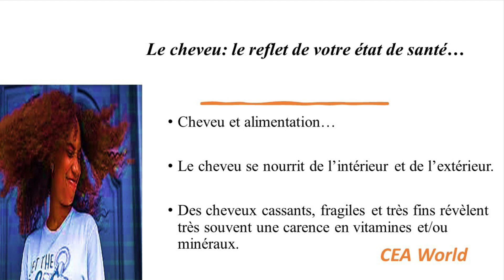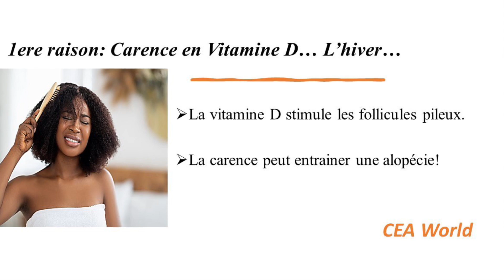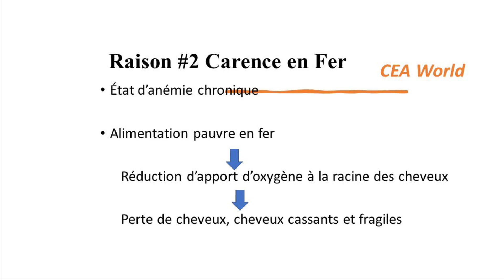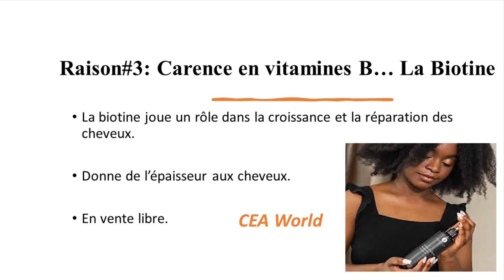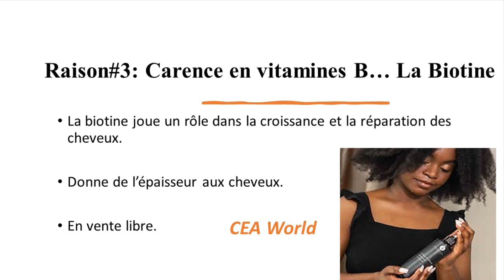Pourquoi j'ai des cheveux cassants et fragiles malgré tout les produits que j'utilise ?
Très souvent, les cheveux fragiles et cassants sont le reflet de notre santé générale. Dans cette vidéo, nous abordons les raisons pour lesquelles on peut continuer de perdre ses cheveux malgré une panoplie de produits capillaires bien utilisés.